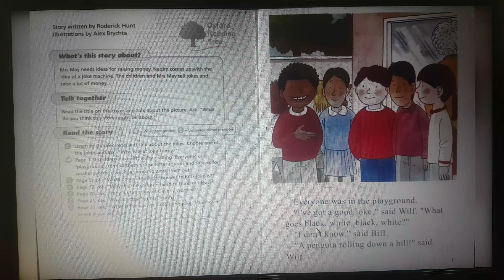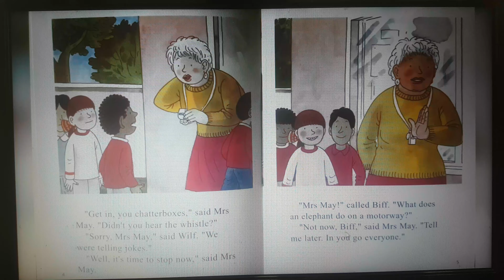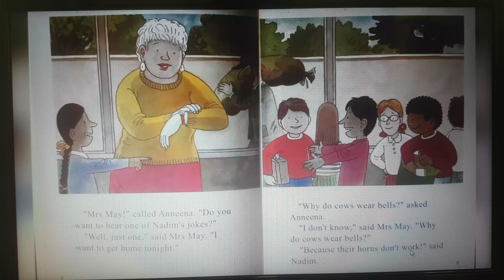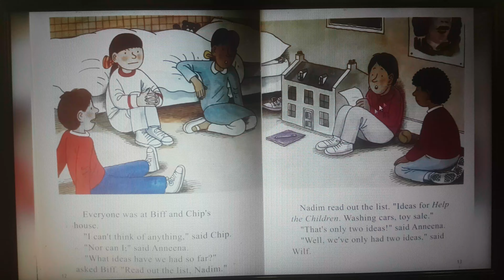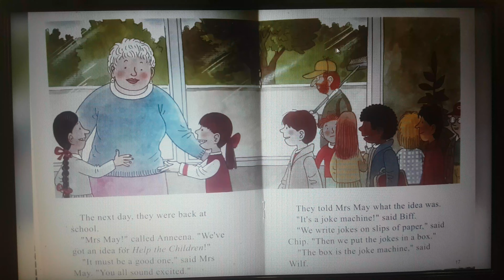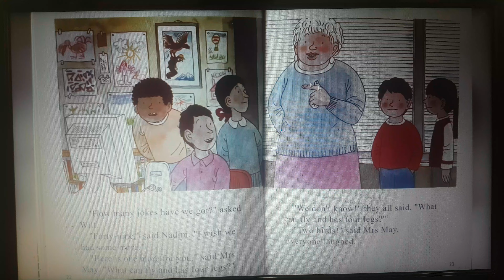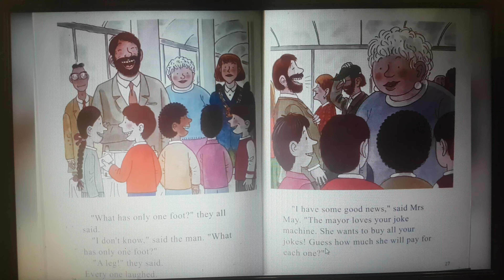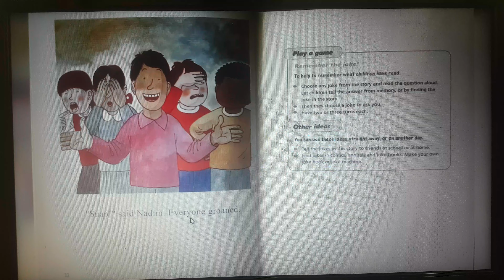Oxford Reading Tree level 7(7-19) The Joke Machine - Picture books for kids.Audiobooks for Children.